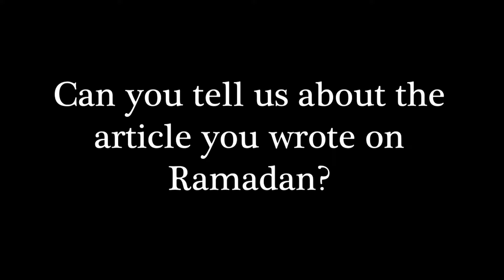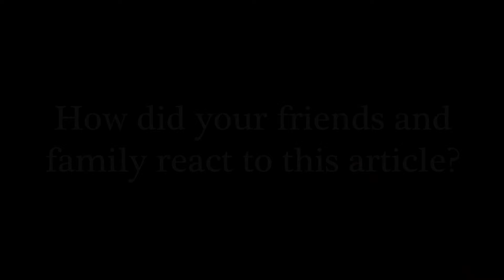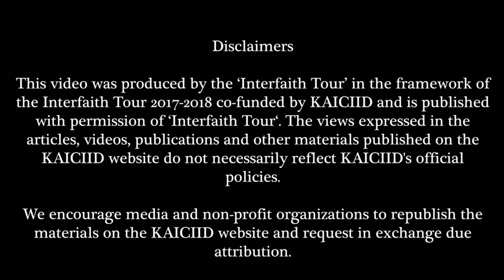CHRISTAIN BLOGGER WRITES ABOUT RAMADAN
Fenesoa Sergia is a Catholic Malagasy blogger of Mondo Blog, an online journal in which she published an article about Ramadan. Particularly interested in learning more about the Islamic tradition, Sergia contacted several Muslim friends to hear their personal stories around this holiday.